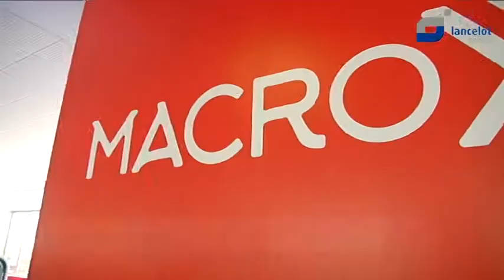El Centro Comercial Marina Lanzarote vuelve a abrir las puertas del gimnasio con Macrofit